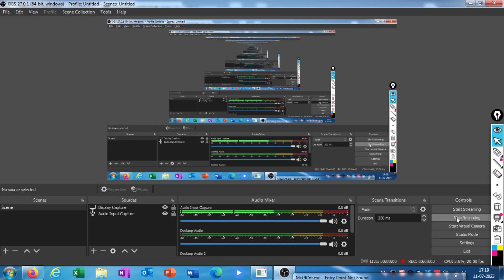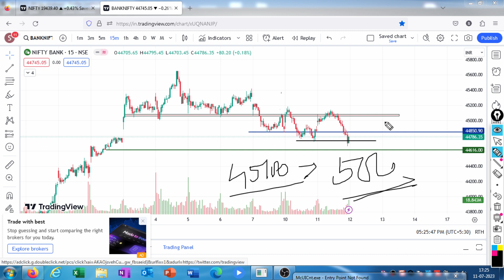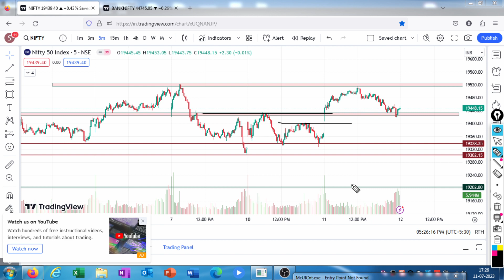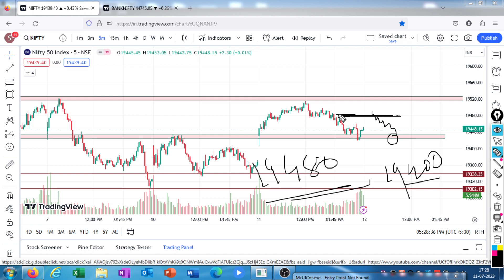Nifty & Banknifty Analysis For Tomorrow 12/07/2023|# Support Level टूटा तो भयंकर गिरावट आएगी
Banknifty Next Week Targets.
Nifty girega ya badhega
Nifty 19400 or 19200?
Banknifty 44500 or 45000?

Best Intraday Stocks to Buy or Sell for Tomorrow#मार्केट के खुलते ही रॉकेट की तरह भागनवाले हैं!